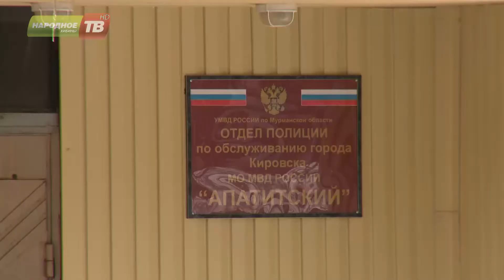Правоохранители отчитаются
Правоохранители отчитаются о работе перед населением и ответят на вопросы.  Встреча полицейских и граждан состоится 15 апреля в Кировске.  Сотрудники межмуниципального отдела полиции «Апатитский» расскажут населению, как они оберегают наше спокойствие, когда мы этого даже не замечаем. Подробный анонс у Антона Рассказова.